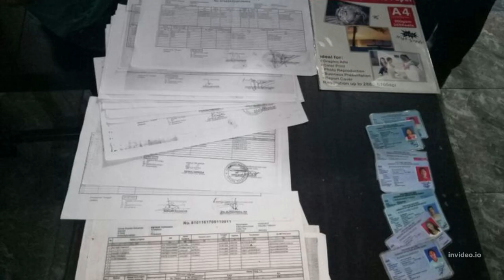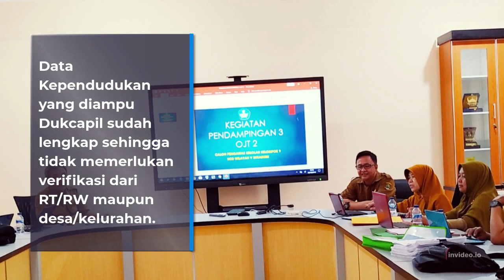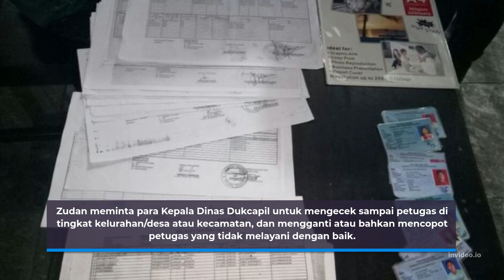PINDAH TIDAK PERLU-RT RW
Video ini dimaksudkan untuk memberi penjelasan pada rakyat bahwa pindah penduduk tidak perlu surat RT RW, Dollar1 machsus,